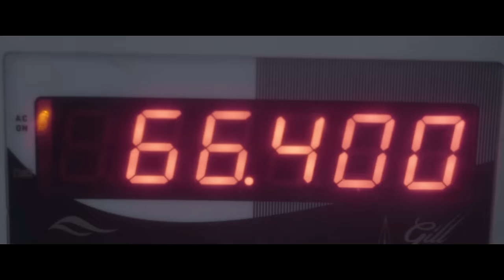John De Sohn - You Only Love Me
Produced with A7S and Action Cam AS100 in association with Sony Nordic
Special thanks to Sony Electronics

Production company:
Folkefilm
Director: Filip Nilsson
Producer: Erick Lundqvist
DOP: Daniel Takacs
Editor: Peter Wendin
Colorist: Fasad, Erik Föhlenhag
Onlin: Swiss, Marucs Bergqvist, Jon Wesström

Production company India:
Highlightfilms.
Producer: Srila Chatterjee
Line Producer: Shonali Sarda
Mallakhamb expert: Ganesh Devrukhkar

Cast
Anup Vasant Thakur
Rustom jamas irani

Music video by John De Sohn performing You Only Love Me. (C) 2014 Mashup under exclusive license to Sony Music Entertainment Sweden AB